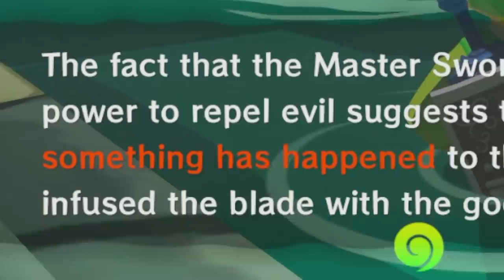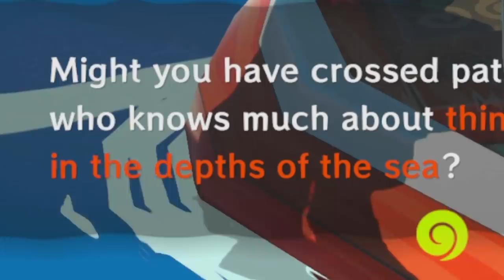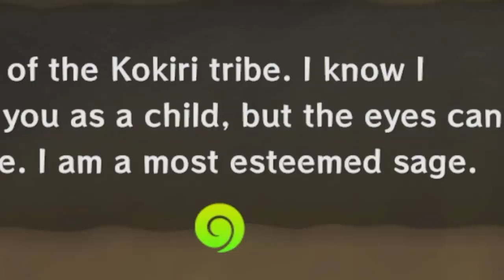BOAT BEATS THE WIND - The Legend of Zelda: The Wind Waker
Did you know there’s a wrong way to beat the wind?
This is the wrong way.

FANMAIL:
Mr A-Game
Australia, 5023